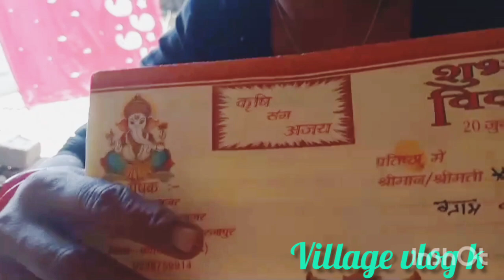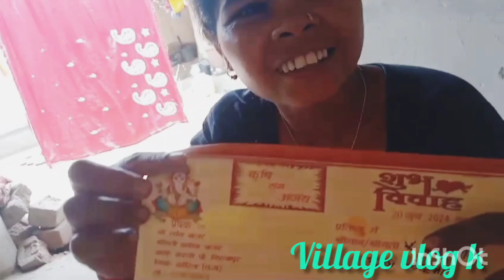village vlog k//ye kya ho gya#desi style#cleaning channel 🔥😘😂❤️❤️❤️